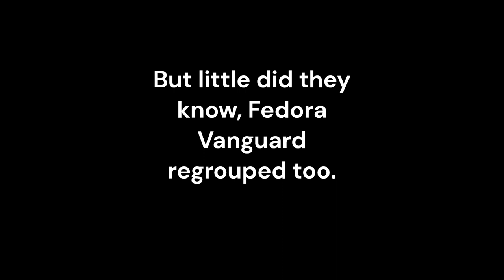Ravenfield - Paw Allegiance VS Fedora Vanguard, PT2